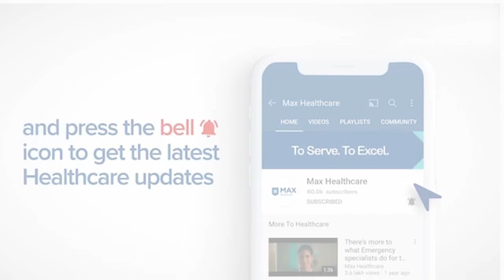VATS Surgery for Lung Bulla (VATS Bullectomy) Dr Kamran Ali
VATS Surgery for Lung Bulla (VATS Bullectomy) by Dr. Kamran Ali at Max Hospital, Saket, New Delhi

Lung bullae, also known as pulmonary bullae, are air-filled spaces in the lungs that are larger than normal air sacs. Blebs are air-filled collections within the layers of the visceral pleura and are 1 cm or more in diameter. Bullae can be caused by conditions such as emphysema, smoking, and genetic predisposition. These spaces can become enlarged, leading to symptoms such as shortness of breath, chest pain, and fatigue, which may require VATS bullectomy or lung bulla surgery.

In India, lung bullae are a prevalent condition, with estimates suggesting that up to 4% of the population may be affected. According to recent studies, lung bullae are found in about 20% of patients with chronic obstructive pulmonary disease and about 2% of patients with asthma.

One of the most common treatments for lung bullae is VATS bullectomy surgery. In this article, we will take a closer look at VATS bullectomy surgery in India, including the procedure, indications, advantages, cost, and recovery.